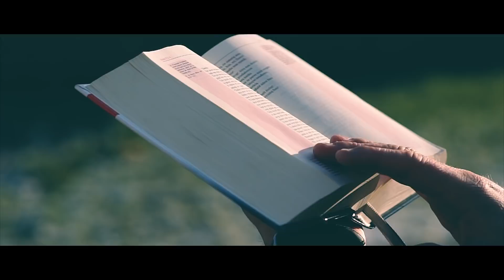Chlebak [#165] 02.04.2018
Codzienny komentarz do czytań mszalnych prowadzony przez o. Wojciecha Jędrzejewskiego OP i o. Adama Szustaka OP.

o. Wojciech prowadzi również "Ewangeliarz", gdzie codziennie komentuje Ewangelię.

Teksty czytań:

1. czytanie (Dz 2, 14. 22b-32)

W dniu Pięćdziesiątnicy stanął Piotr razem z Jedenastoma i przemówił donośnym głosem: «Mężowie Judejczycy i wszyscy mieszkańcy Jeruzalem, przyjmijcie do wiadomości i posłuchajcie uważnie mych słów! Jezusa Nazarejczyka, Męża, którego posłannictwo Bóg potwierdził wam niezwykłymi czynami, cudami i znakami, jakich Bóg przez Niego dokonał wśród was, o czym sami wiecie, tego Męża, który z woli, postanowienia i przewidzenia Boga został wydany, przybiliście rękami bezbożnych do krzyża i zabiliście. Lecz Bóg wskrzesił Go, zerwawszy więzy śmierci, gdyż niemożliwe było, aby ona panowała nad Nim, bo Dawid mówi o Nim: „Miałem Pana zawsze przed oczami, gdyż stoi po mojej prawicy, abym się nie zachwiał. Dlatego ucieszyło się moje serce i rozradował się mój język, także i moje ciało spoczywać będzie w nadziei, że nie zostawisz duszy mojej w Otchłani ani nie dasz Świętemu Twemu ulec rozkładowi. Dałeś mi poznać drogi życia i napełnisz mnie radością przed obliczem Twoim”. Bracia, wolno powiedzieć do was otwarcie, że patriarcha Dawid umarł i został pochowany w grobie, który znajduje się u nas aż po dzień dzisiejszy. Więc jako prorok, który wiedział, że Bóg przysiągł mu uroczyście, iż jego Potomek zasiądzie na jego tronie, widział przyszłość i przepowiedział zmartwychwstanie Mesjasza, że ani nie pozostanie w Otchłani, ani ciało Jego nie ulegnie rozkładowi. Tego właśnie Jezusa wskrzesił Bóg, a my wszyscy jesteśmy tego świadkami».

Gdy anioł przemówił do niewiast, one pośpiesznie oddaliły się od grobu, z bojaźnią i wielką radością, i pobiegły oznajmić to Jego uczniom. A oto Jezus stanął przed nimi, mówiąc: «Witajcie!» One podeszły do Niego, objęły Go za nogi i oddały Mu pokłon. A Jezus rzekł do nich: «Nie bójcie się! Idźcie i oznajmijcie moim braciom: niech udadzą się do Galilei, tam Mnie zobaczą». Gdy one były w drodze, niektórzy ze straży przyszli do miasta i powiadomili arcykapłanów o wszystkim, co zaszło. Ci zebrali się ze starszymi, a po naradzie dali żołnierzom sporo pieniędzy i rzekli: «Rozpowiadajcie tak: Jego uczniowie przyszli w nocy i wykradli Go, gdy spaliśmy. A gdyby to doszło do uszu namiestnika, my z nim pomówimy i wybawimy was z kłopotu». Ci więc wzięli pieniądze i uczynili, jak ich pouczono. I tak rozniosła się ta pogłoska między Żydami, i trwa aż do dnia dzisiejszego.

Muzyka:
Long way to go by Miguel Johnson - Composer